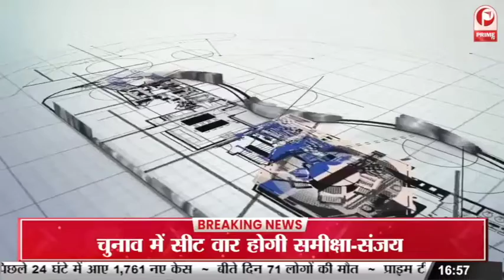Journalism and mass communication from the point of view of HOD LU Prof. Dr Mukul Srivastava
Journalism and mass communication from the point of view of HOD Lucknow University Prof. Dr Mukul Srivastava.